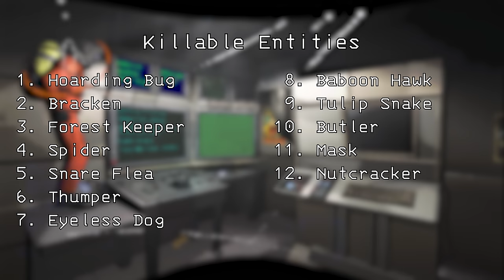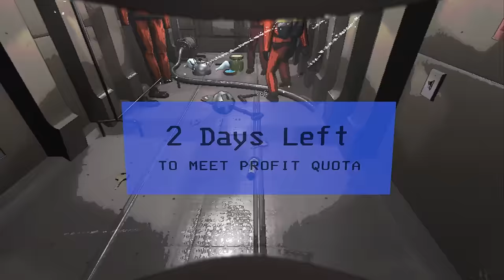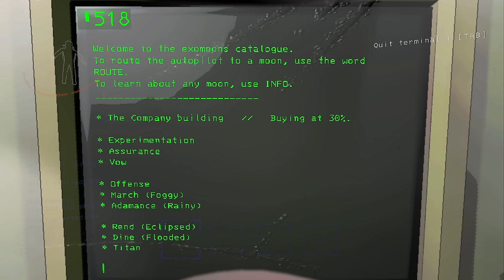We Killed EVERY ENEMY in One Run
I was originally going to time this one but the challenge itself was keeping up with quota while having to hunt for certain enemies. Check out @sheffaustin and @nicofloflolive !

0:00 - Intro
2:07 - Tulip Snake
2:39 - Baboon Hawk
5:04 - Hoarding Bug
8:58 - Giant
21:35 - Nutcracker
24:29 - Spider
25:27 - Butler
27:02 - Eyeless Dog
29:35 - Thumper
33:45 - Snare Flea
33:54 - Bracken
45:37 - Nico
46:00 - Mask